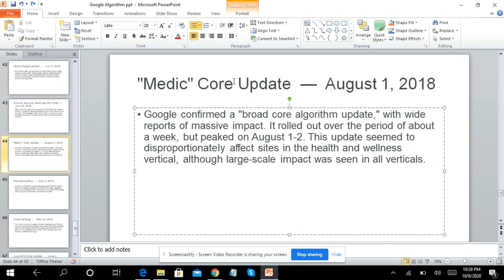Medic Core Update — August 1, 2018, | What is "Medic" Core Update for SEO | SEO'S Update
Google confirmed a "broad core algorithm update," with wide reports of massive impact. It rolled out over the period of about a week but peaked on August 1-2. This update seemed to disproportionately affect sites in the health and wellness vertical, although the large-scale impact was seen in all verticals.

latestgooglealgorithm update
googlelatestalgorithm update
No-follow  —  January 1, 2005
XMLSitemaps  —  June 1, 2005
Jagger  —  October 1, 2005
GoogleLocal/Maps  —  October 1, 2005
BigDaddy  —  December 1, 2005
GoogleSuggest  —  August 1, 2008
RelcanonicalTag  —  February 1, 2009
RealtimeSearch  —  December 1, 2009
GooglePlaces  —  April 1, 2010
CaffeineRollout  —  June 1, 2010
GoogleInstant  —  September 1, 2010
InstantPreviews  —  November 1, 2010
NegativeReviews  —  December 1, 2010
PandaFarmer  —  February 23, 2011
Schemaorg  —  June 2, 2011
ExpandedSitelinks  —  August 16, 2011
PaginationElements  —  September 15, 2011
FreshnessUpdate  —  November 3, 2011
SearchYourWorld  —  January 10, 2012
ParkedDomainBug  —  April 16, 2012
Penguin  -April 24, 2012
KnowledgeGraph  —  May 16, 2012
DMCAPenalty ("Pirate")  —  August 10, 2012
ExactMatchDomain(EMD) Update  —  September 27, 2012
KnowledgeGraphExpansion  —  December 4, 2012
PaydayLoanUpdate  —  June 11, 2013
Hummingbird  —  August 20, 2013
HTTPS/SSLUpdate  —  August 6, 2014
MobileUpdateAKA "Mobilegeddon"  —  April 22, 2015
TheQualityUpdate  —  May 3, 2015
RankBrain*  —  October 26, 2015
AdWordsshakeup  —  February 23, 2016
Mobilefriendly 2  —  May 12, 2016
IntrusiveInterstitialPenalty  —  January 10, 2017
UnnamedUpdate  —  February 6, 2017
GoogleJobs  —  June 20, 2017
ChromesecurityWarnings (Forms)  —  October 17, 2017
SnippetLengthIncrease  —  November 30, 2017
MobileFirstIndexRollout  —  March 26, 2018
SnippetLengthDrop  —  May 13, 2018
VideoCarousels  —  June 14, 2018
MobileSpeedUpdate  —  July 9, 2018
ChromeSecurityWarnings (Full Site)  —  July 24, 2018
MedicCoreUpdate  —  August 1, 2018
DeindexingBug  —  April 5, 2019
June2019CoreUpdate  —  June 3, 2019
SiteDiversityUpdate  —  June 6, 2019
BERTUpdate  —  October 22, 2019
InternationalBERTRollout  —  December 9, 2019